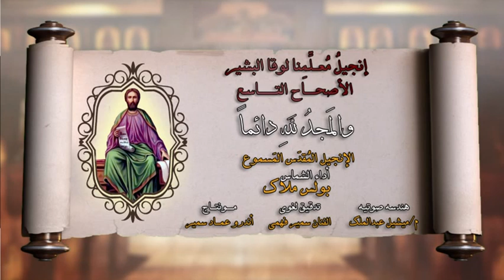0009 الاصحاح التاسع من انجيل معلمنا لوقا LUKA